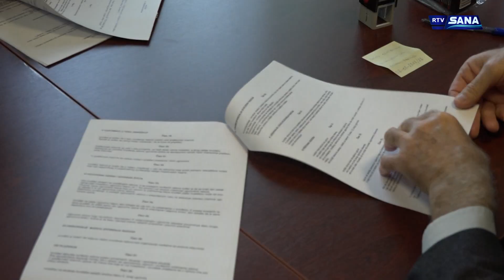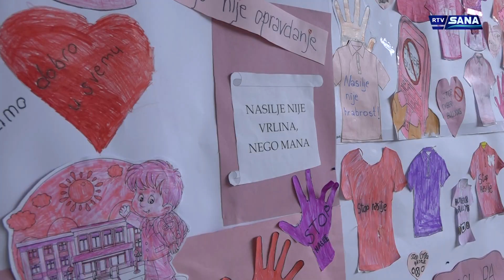Hronika Sana 24.2.2023.